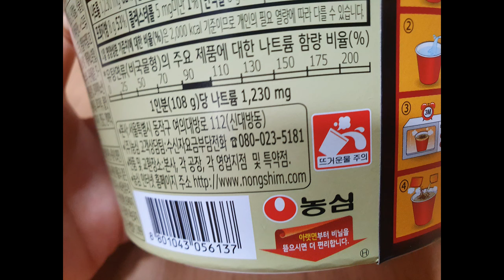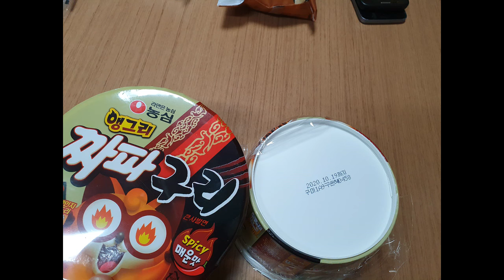[리뷰] 농심 앵그리 짜파구리 사발면으로 나와서 구입해서 먹어보았습니다.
일반적인 짜파구리가 아닌 앵그리 짜파구리로 말이지요.

눈에 불이 들어있는 저 너구리..ㅋㅋㅋ 거기에 앵그리 짜파구리 큰사발이 1,320원에서 할인하여 990원에 판매하고 있지 멉니까..

일반 적인 짜파구리 보다 평생친구에게 딱인 매운맛에 짜파구리가 있으니 더 말할것이 있나요?

하면서 카트에 하나도 아니고 두개를 넣어서 가지고 왔답니다. ㅎㅎㅎ